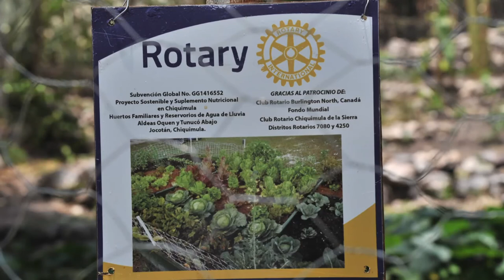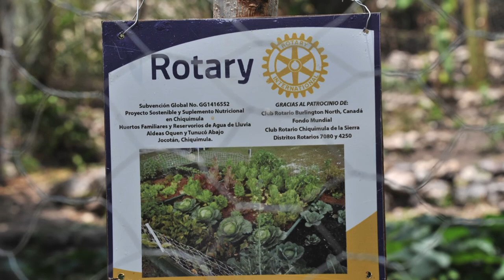Rotary Serving Our Community Episode 42: Vegetarian Garden Project Guatemala